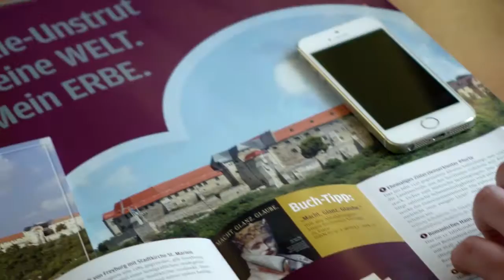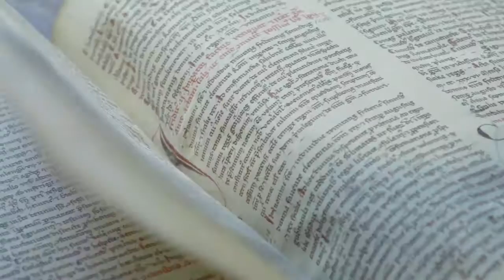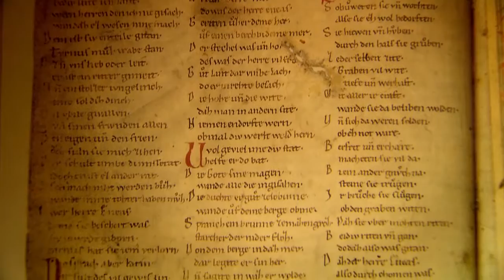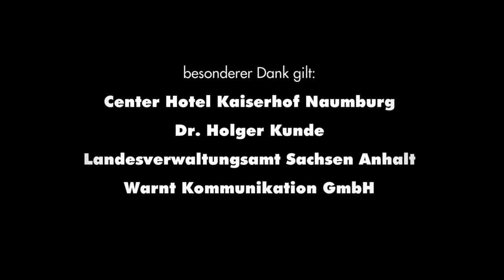Film Welterbe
Der Naumburger Dom und die hochmittelalterliche Kulturlandschaft an den Flüssen Saale und Unstrut